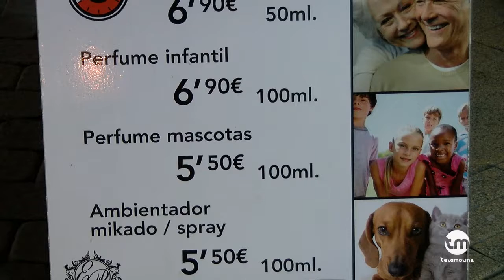ESSENCE Y PARFUM